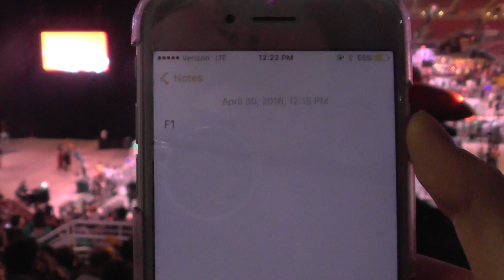2016 Newton Sub-Division FRC Champs - Finals 1 - Replay